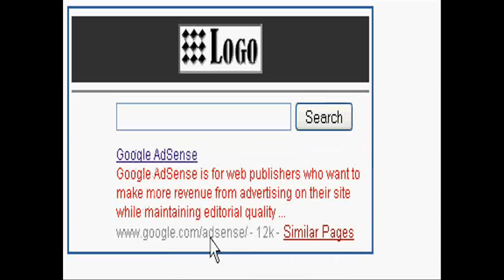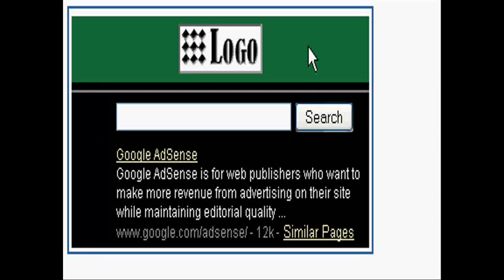Google Ads Design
Color palettes adsense is wonderful feature to check the different designs before adding ads in to your website. For using this feature, you need adsense account, go to adsense setup and use color palettes option.